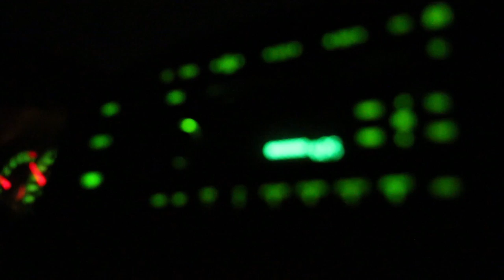FIRST MOUNTAIN LION HUNT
This weekend we went out with a friend and his hounds to search for mountain lions!